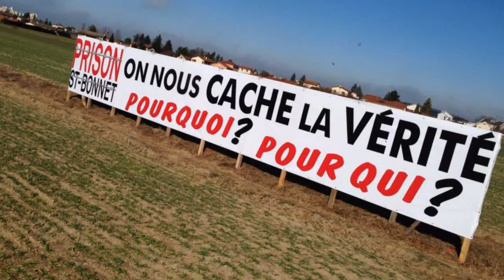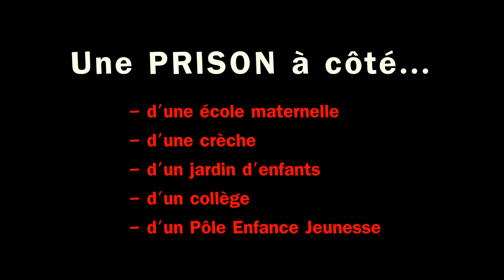NON à la prison à Saint-Bonnet-les-Oules !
Comment accepter une prison dans de telles conditions ? Construire une prison entre une usine SEVESO seuil haut, une voie ferrée, un aéroport et sur une zone inondable, à proximité d'un complexe scolaire, école maternelle, collège, jardin d'enfants... Les habitants de St-Bonnet-les-Oules et de Veauche sont mobilisés !